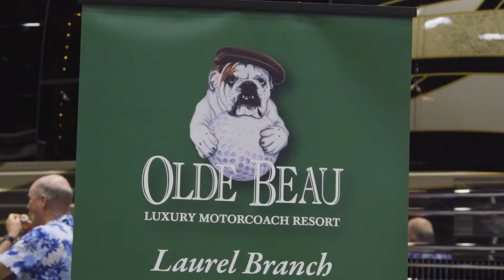2018 Prevost Motorhome EXPO Recap Day 3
It was a great day three as the show officially opened to the public and attendees had the opportunity to check out the 50 plus Prevost luxury motorhomes on the South Florida Fairgrounds EXPO floor.